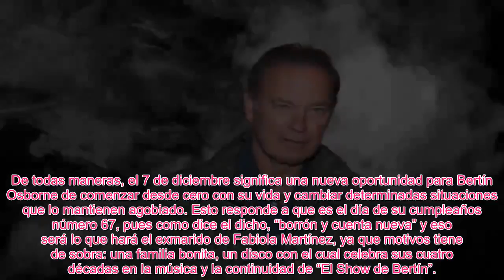EL PLAN CON EL QUE BERTÍN OSBORNE INTENTARÍA CAMBIAR EL RUMBO DEL PEOR AÑO DE SU VIDA